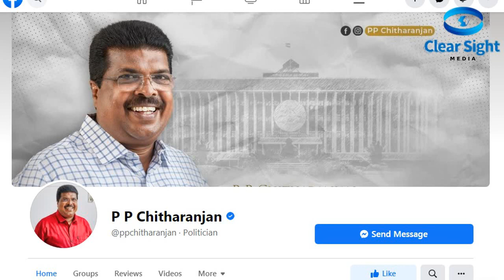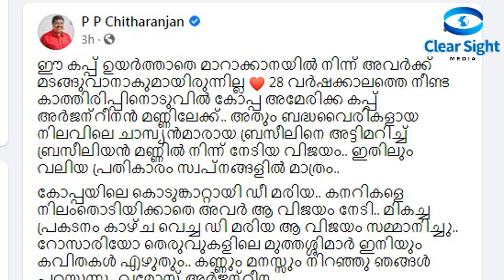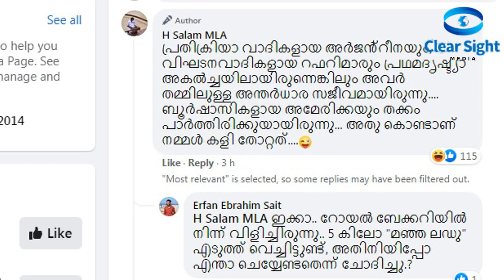അര്‍ജന്റീന ബ്രസീല്‍; എംഎല്‍എമാരുടെ രസകരമായ സോഷ്യല്‍ മീഡിയ പോര് Argentina Brazil Social Media Comedy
argentina brazil social media troll
kerala cpim mlas social media fight over argentina brazil
copa america final argentina won
argentina beat brazil 1 - 0
argentina 1 - 0 brazil
social media comedy
ഫൈനലില്‍ 1 - 0 ത്തിന് വിജയിച്ച് അര്‍ജന്റീന ട്രോഫി നേടിയ ശേഷവും സോഷ്യല്‍ മീഡിയയില്‍ ഇരു ടീമുകളുടെയും ആരാധകര്‍ വിജയാഹ്ലാദവും കണ്ണീരൊഴുക്കലും കളിയാക്കലും ന്യായീകരണവുമൊക്കെയായി സജീവമാണ്. ഇതിനിടയില്‍ ശ്രദ്ധേയമാവുകയാണ് ആലപ്പുഴ ജില്ലയിലെ ഫുട്‌ബോള്‍ ആരാധകരായ മൂന്ന് സിപിഐഎം എംഎല്‍എമാരുടെ രസകരമായ പോര്.